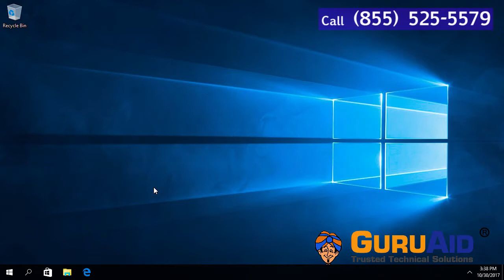How to Rename Favourite or Bookmark on Microsoft Edge Browser - GuruAid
Follow GuruAid’s simple & easy steps of How to Rename Favourite or Bookmark on Microsoft Edge Browser.
Microsoft’s Edge browser has something called the Favorites Bar, which is just Microsoft’s word for bookmarks, and it’s pretty easy to Rename. The favorites list in Edge works the same way as a bookmarks list. You can add your most-visited pages for easy access, you can organize with folders and subfolders, and you can even import your favorites from other web browsers. Here's how to customize your favorites list in Edge. There are bog list of favorites or Baookmarks in Microsoft's Edge browser, but now you want to tighten up that list by renaming a few entries. Or maybe you just want to hide the fact that you need quick access to some website at all times. If so, here’s quick guide on how to rename your favorites in Microsoft Edge.